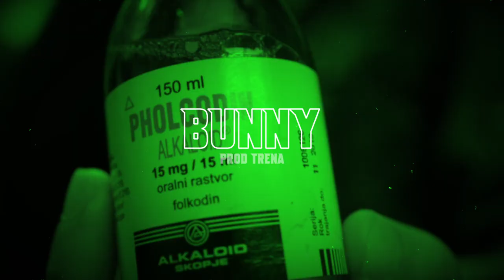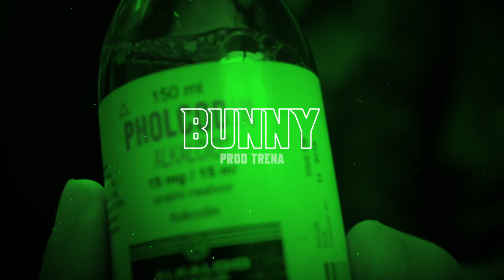RAF CAMORA x BONEZ MC Type Beat - "BUNNY" (2023)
Key:  G minor         Bpm:  95

► FREE DOWNLOADS TO THIS BEAT ARE ONLY FOR TEST USAGE. IF YOU WANT TO USE IT FOR COMMERCIAL PURPOSES THEN YOU ARE COMMITTED TO PURCHASE A LICENSE.
► ANY KIND OF USE OF THIS BEAT REQUIRES A LICENSE (including non-profit projects).
► Must credit In The Title "Prod. by Trena x (Co-Prod. Name)"

► RAF CAMORA x BONEZ MC Type Beat - "BUNNY" (2023) Prod Trena x@MiixiiBeats